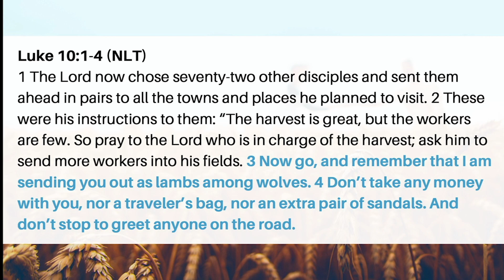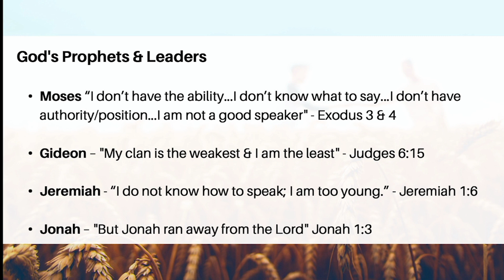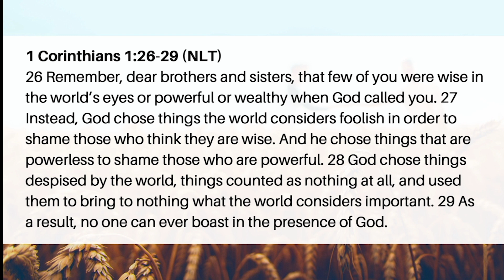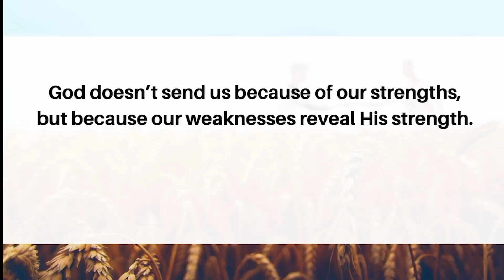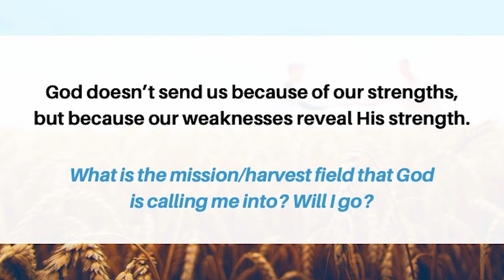Send Me - Who Will Go?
Ryan shares about how Jesus has called us to both "ask" and "go," yet so many of us feel inadequate and unable. Despite our weaknesses and shortcomings, Jesus has entrusted his mission to us. So how will you respond to the call to go on mission for Jesus?

Campbelltown Church of Christ. Sunday 26th February 2023.